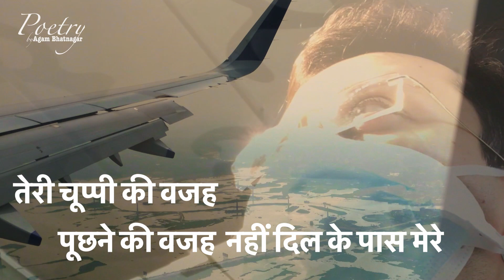Love Poetry | Urdu | Hindi | Agam Bhatnagar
Musings of a poet looking out of a window